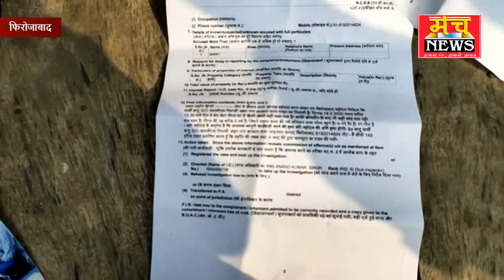निर्माणधीन मकान के टैंक में तैरता मिला 6 वर्षीय बालक का शव